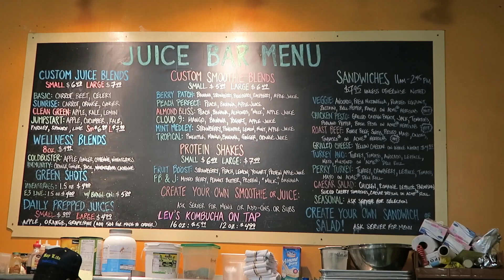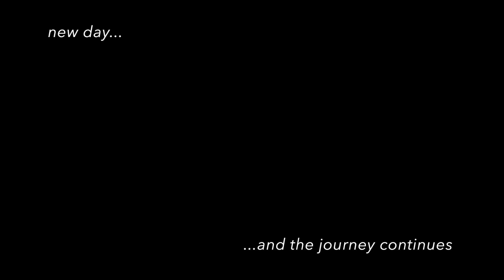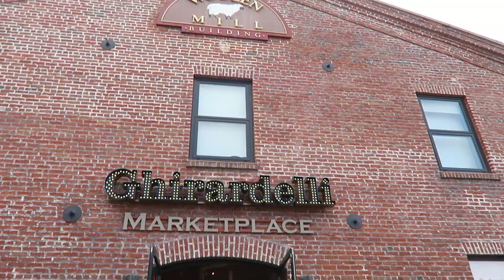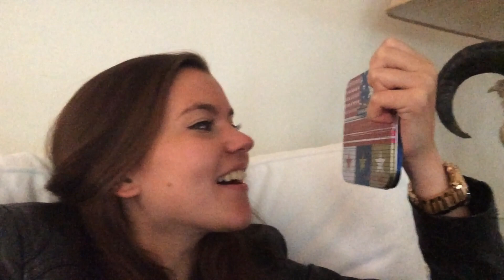San Francisco FMA Part 1 | au pair vlog # 23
Hi friendliest friend,

I was fortunate enough to join my hostfamily for their summertrip this year.
no, scratch that!

This is a serious case of understatement - ing:

It was a picture-perfect vacation and I feel so blessed to have gotten the opportunity to be a part of it. That's the reason why I just couldn't help but grab my camera and capture some moments (a ton - to be honest).
Unfortunately most of the best moments will never get even close to youtube just because those involved my hostfamily.
But while debating with myself wheter I should or should not share some clips, I already found myself importing the clips to imovie.
So there you have it: A Followmearound that you'll hopefully enjoy watching!

& Youtube Library

Danke fürs Zusehen und einen wunderschönen Tag meine Lieben!!♥